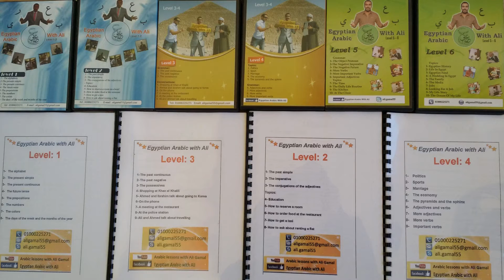Egyptian Arabic Lesson in Dutch Language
- If you are not in Egypt, I will send you the courses to your e-mail to download them on your computer, mobile or Ipad plus you can watch them online anytime.

- You can pay by paypal or by western union or to my bank account in Egypt.

Tel ( WhatsApp or Viber ) : (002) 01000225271
Skype : ali.gamal55